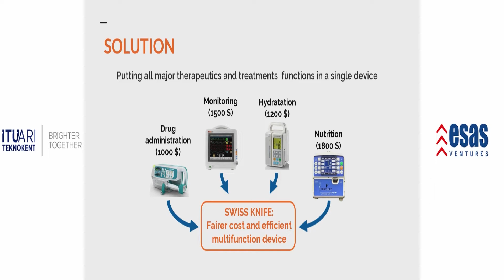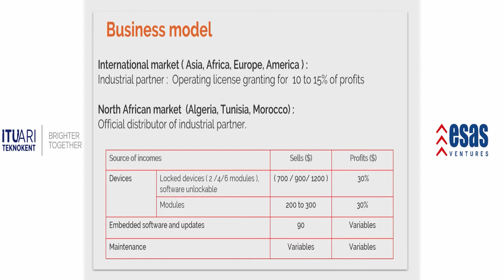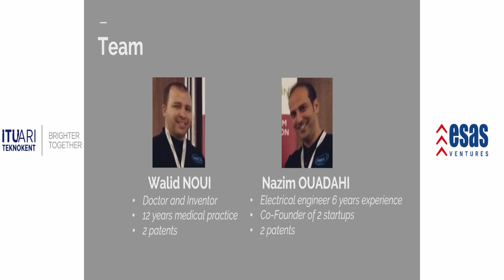Impilo Med - Startup Istanbul 2018 Demo Day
Impilo Med

We have THE SWISS KNIFE OF MEDICAL DEVICES to improve the medical care quality. We gathered all major therapeutic and treatment functions in a single device. The SMD is an All-in-one device for monitoring, treatment and drug administration. it's a modular and commutable system that fits the needs of patients. one module for one function and it does not require proprietary consumables.